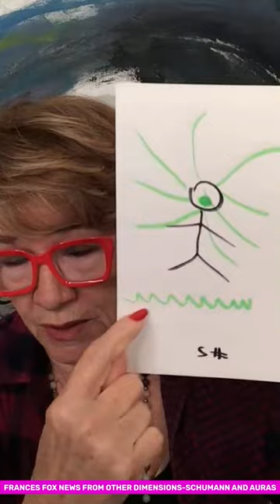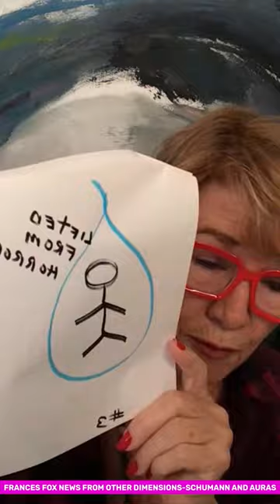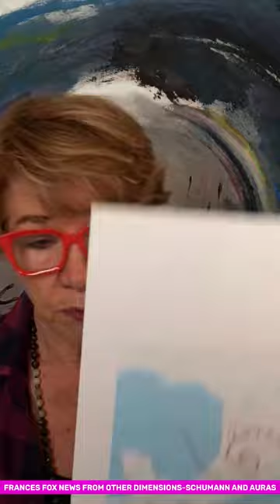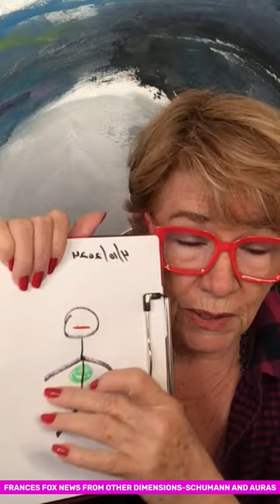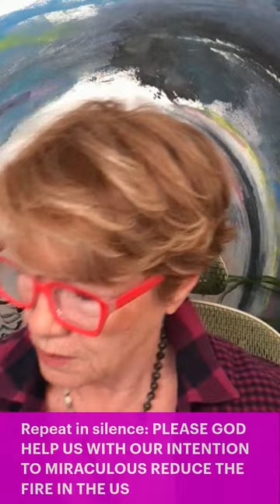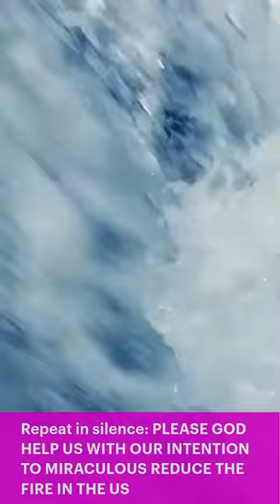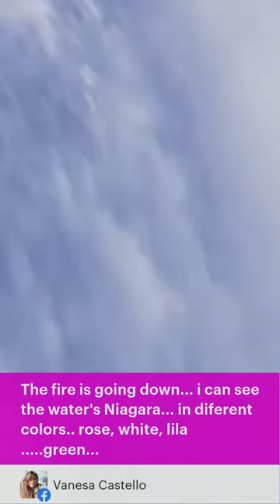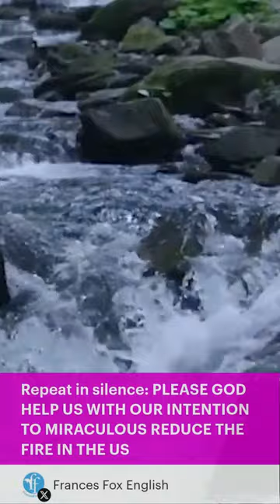FRANCES NEWS FROM OTHER DIMENSIONS-SCHUMANN RESONANCE AND AURAS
🟠 Fox Amethyst Psychic Lenses.

🔉 PODCASTS FRANCESFOX NEWS FROM OTHER DIMENSIONS.